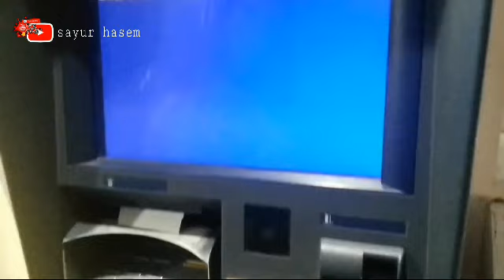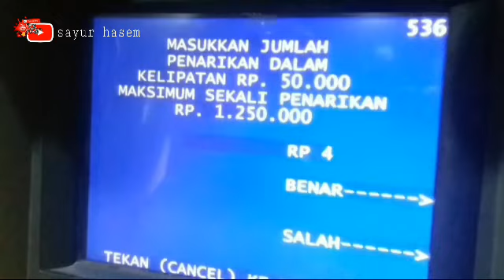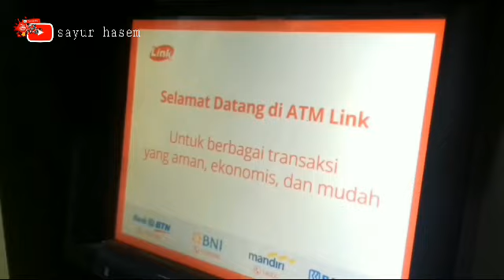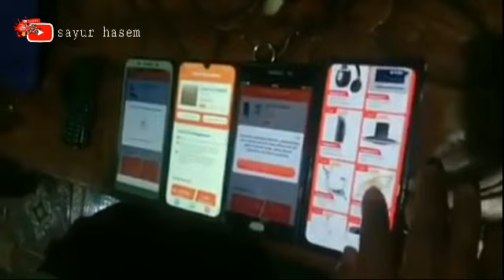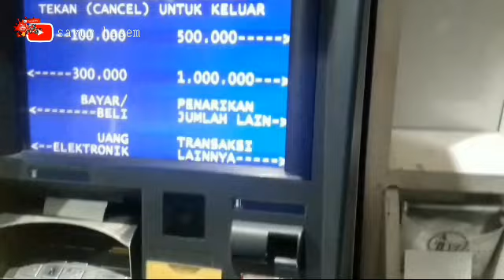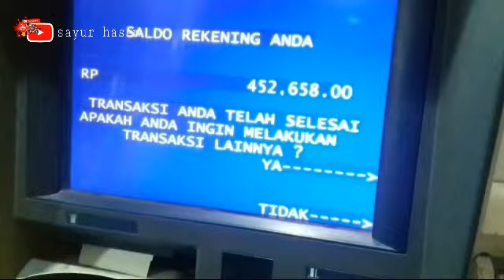member review hasil dari COMPASS, masa sih??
di video ini tentang membahas member compass,  review hasil dari nonton iklan bener apa gk nya, yg jelas kita harus hati hati, karna bisnis masil ilegal oleh otoritas jasa keunganan (OJK).